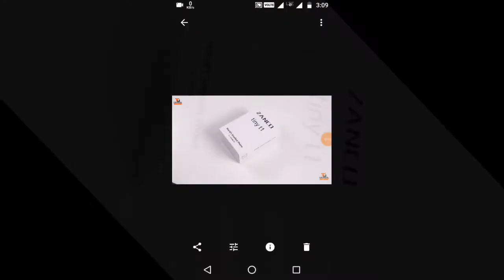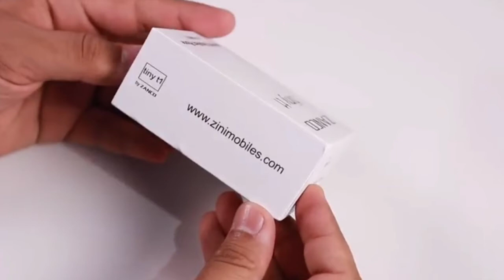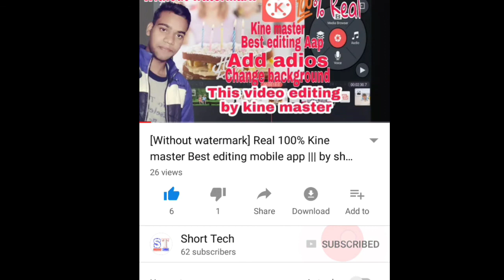world's smallest📱phone ||| by short tech shorttech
Namaskar Dosto Main Hu Mohit Kumar

Aaj Dikhane waala hu World ka smallest phone ko. Jo hai (Zanco tiny t1)

short tech

shorttech